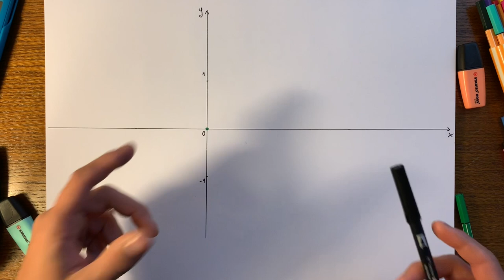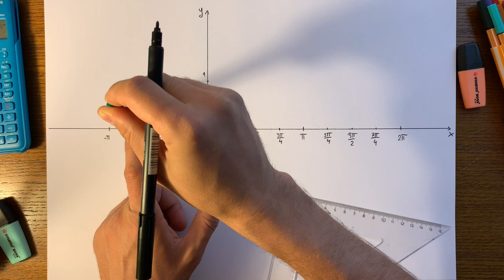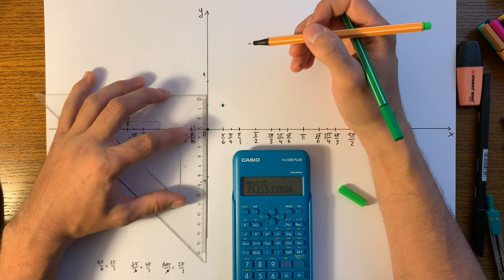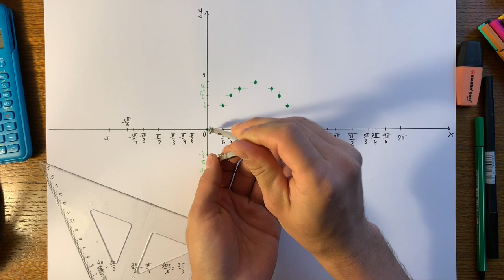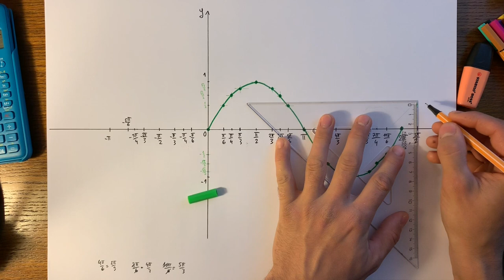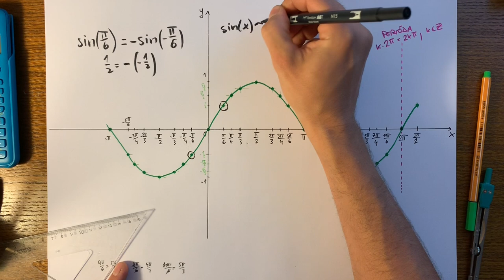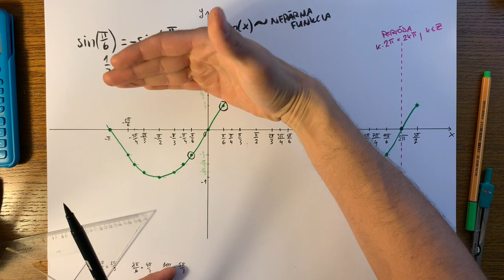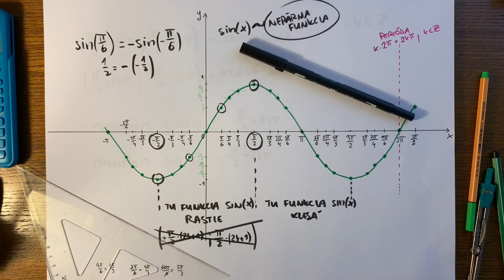Graf funkcie sínus – z jednotkovej kružnice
Ako je generovaný graf funkcie sínus pomocou jednotkovej kružnice? Sleduj toto video a dozvieš sa všetko podstatné.